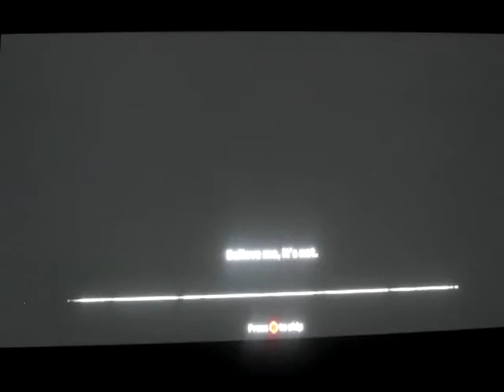Kane & Lynch: dead men playthrough part 15: jumping straight into a civil war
Part 15 of my playthrough of Kane & Lynch: dead men